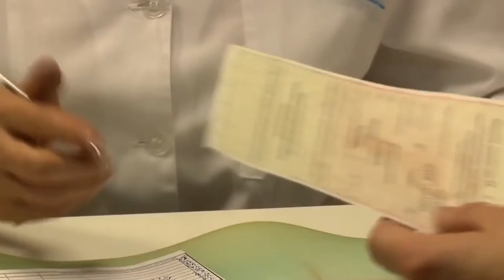Территория машин №240: о японском катере и сломанных светофорах